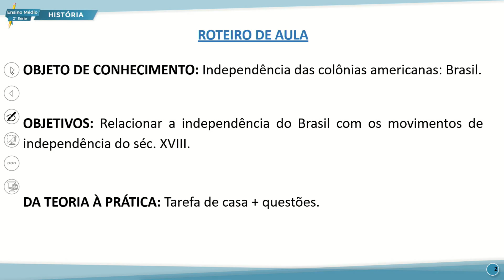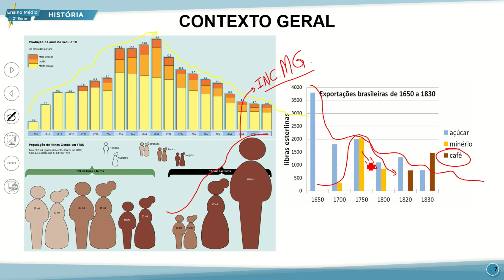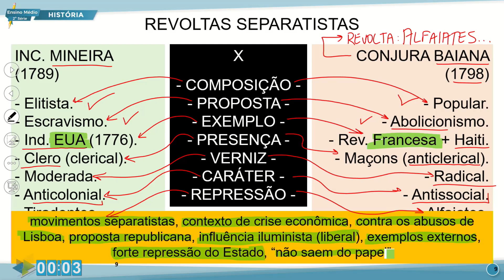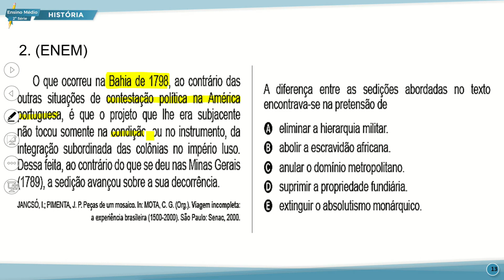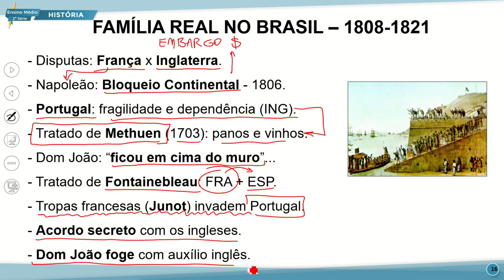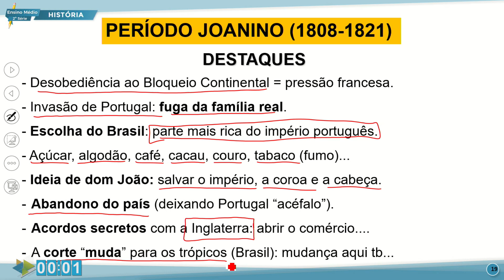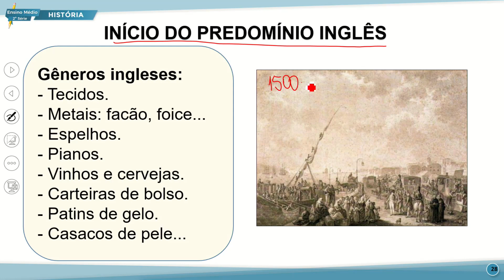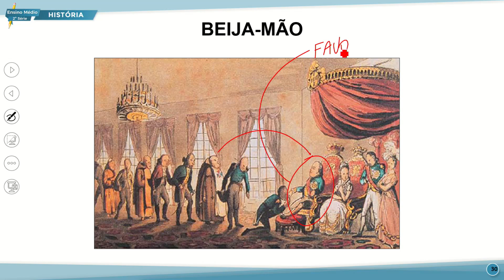E. MÉDIO 2 TARDE HISTÓRIA 07 11 2022 A INDEPENDÊNCIA AMÉRICA PORTUGUESA BRASIL P1